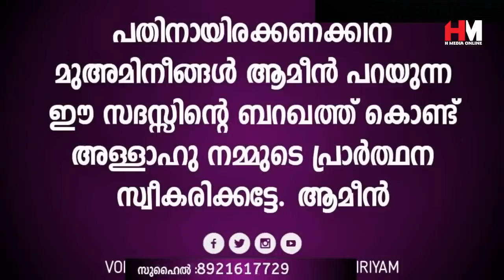സ്വർഗ്ഗത്തിൽ ആദ്യം കടക്കുന്ന നാല് വിഭാഗം സ്ത്രീകൾ | Safuvan Saqafi Pathappiriyam | Arivin nilav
Assalamualaikum,

Topic :-
സ്വർഗ്ഗത്തിൽ ആദ്യം കടക്കുന്ന നാല് വിഭാഗം സ്ത്രീകൾ
Safuvan Saqafi Pathappiriyam
Arivin nilav
അറിവിൻ നിലാവ്
H MEDIA ONLINE
Ramalan Nilav
റബീഅ് നിലാവ്